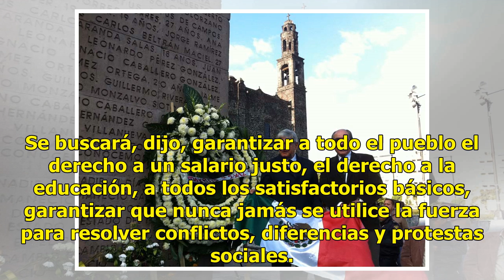López Obrador en una ceremonia en la Plaza de las Tres Culturas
“No reprimiré al pueblo” CIUDAD DE MÉXICO (Notimex).— “Nunca daré la orden a las fuerzas de seguridad para reprimir al pueblo”, afirmó Andrés Manuel López Obrador al encabezar una de las ceremonias para conmemorar el movimiento estudiantil de 1968, en la Plaza de las Tres Culturas, en Tlatelolco. El...